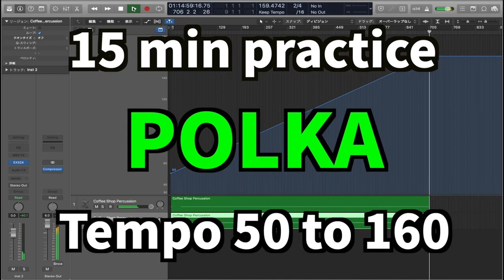POLKA 50 to 160 15min metronome sound only / ポルカの練習用、テンポ50から160まで15分かけて少しずつテンポアップしていく動画です。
クリックの音だけです。
メトロノームを持ち歩いていなかったり、
徐々にテンポが上がっていく練習をしたい時に、
あったら良いなと思って動画にしました。
誰かの練習の役に立てば！